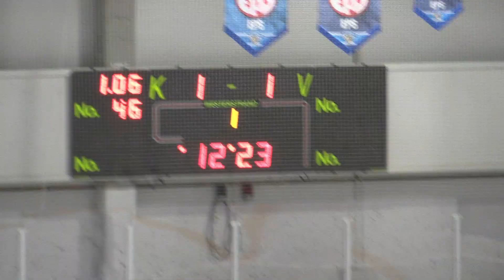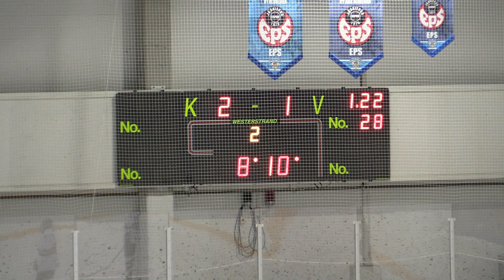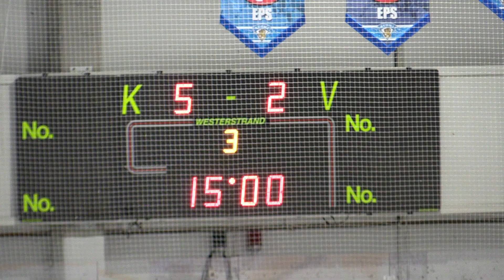HIFK 02 - EPS 02 (2-5) Espoonlahti 31-10-2015